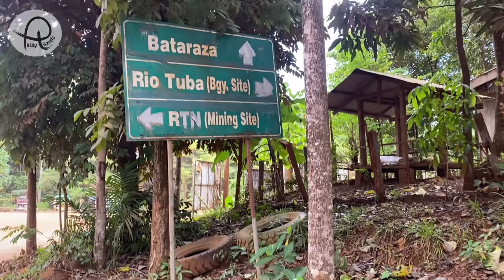Sam View Deck ll Bataraza ll Rio Tuba ll Palawan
Hi Guys! @pinaytravels1649 is happy to share another vlog where we explore the municipalities of Bataraza and Barangay Rio Tuba.
We visited the famous Sam View Deck Resort, where we enjoyed its waters which are freshly flowing from the spring, the  "Dang-Dang Que" or the roasted banana and foods shared by our friends, and the lush green surroundings that freshens our souls.
Last but not least was the visit to Barangay Rio Tuba well known for its nickel mine and where you can buy affordable products from Malaysia, the reason I almost took the bus just to keep the Sedaap noodles and powdered laundry soap back to Puerto Princesa;D